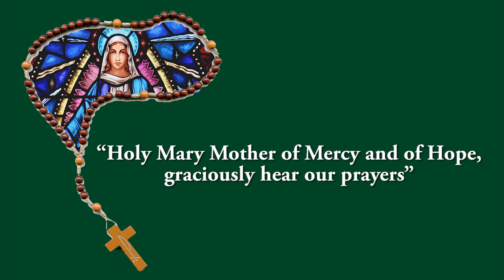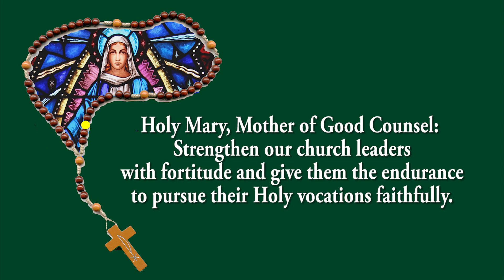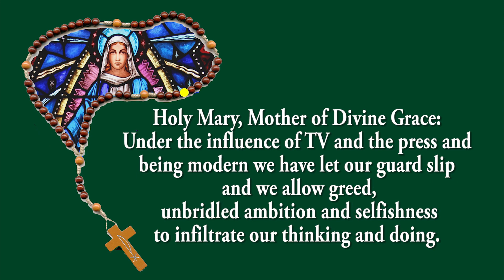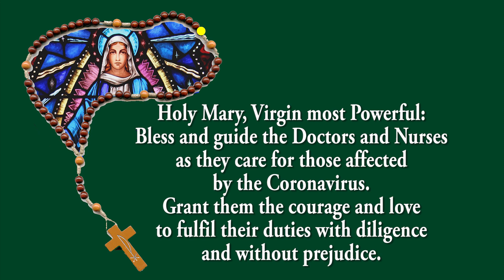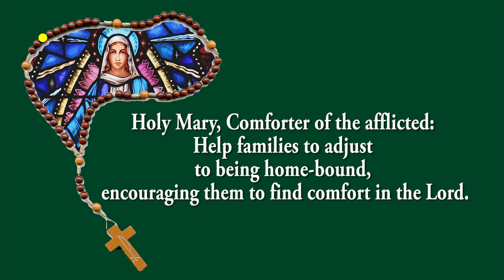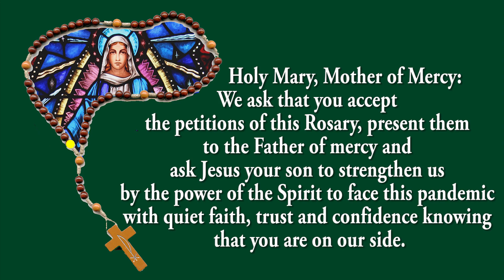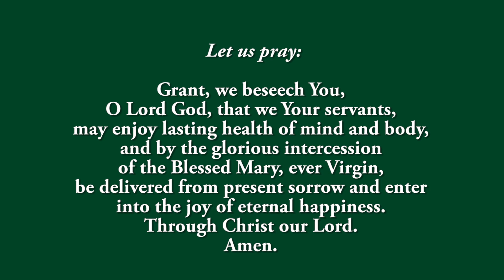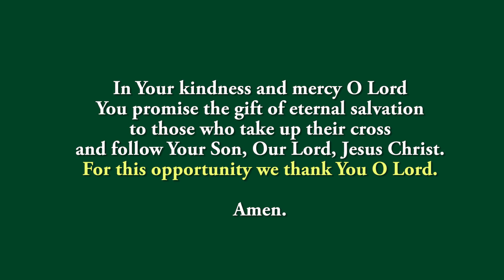Coronavirus Prayer Rosary - Praying for End of the Pandemic - 3 Aug 2022 - Glorious Mystery